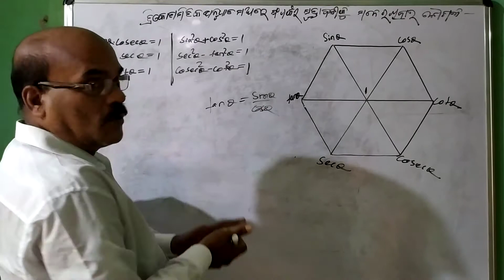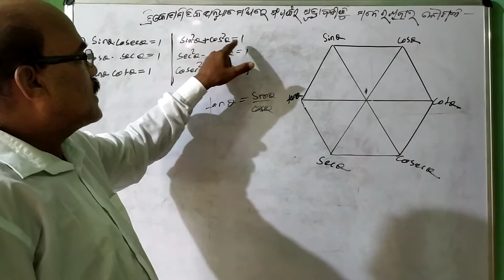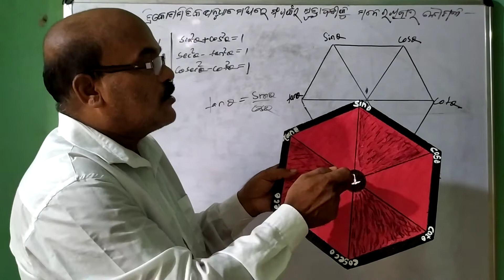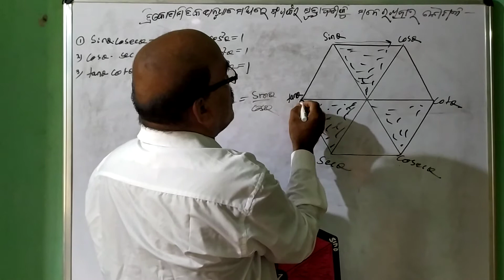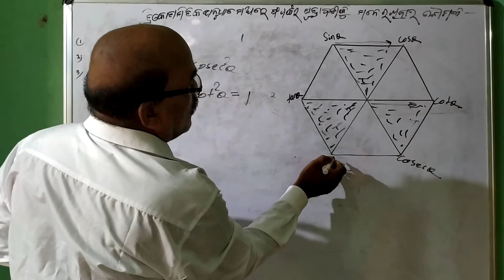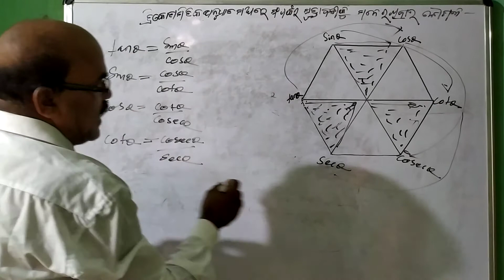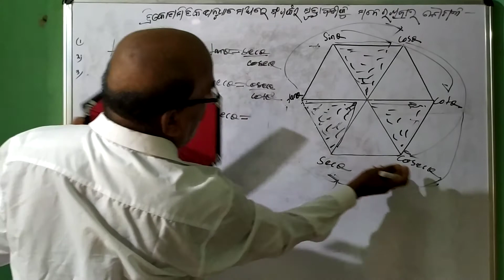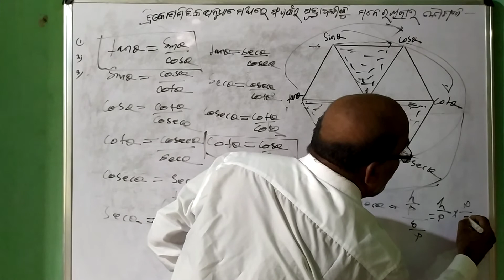Trigonometry, part-3 , Class-X & ix